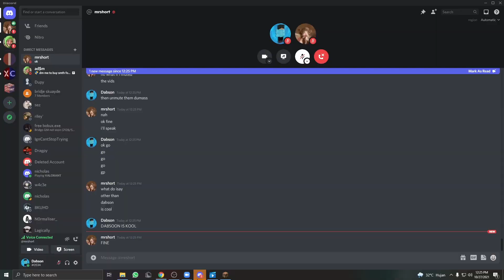"Dabsoon Is Kool"